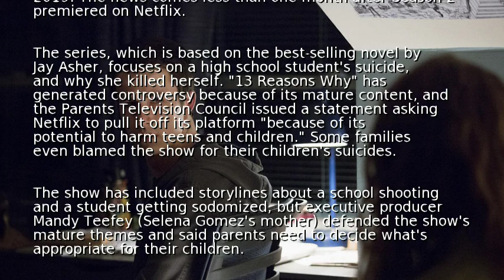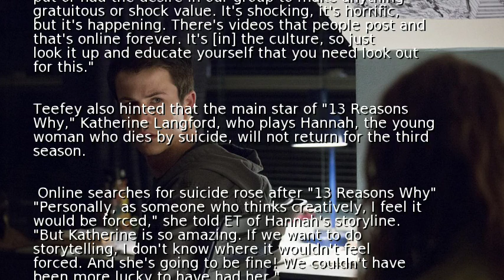Netflix's "13 Reasons Why" renewed for Season 3